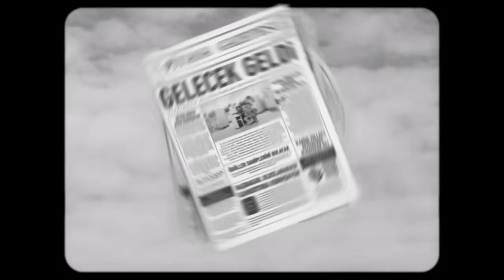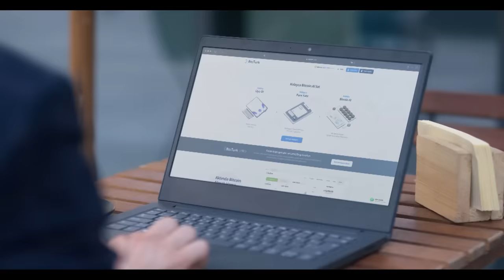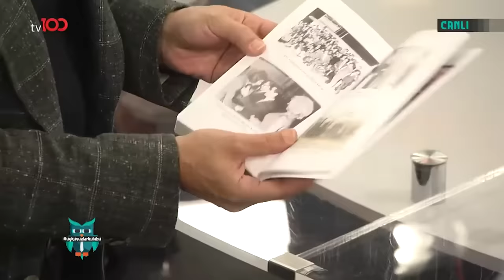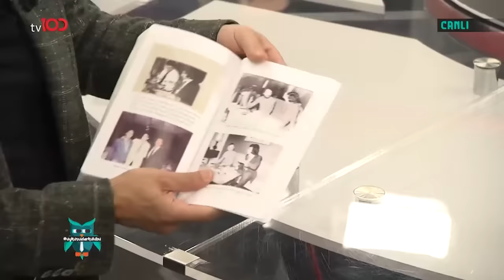Okan Bayülgen ile Uykusuzlar Kulübü | 7 Temmuz 2023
Ahmet San, Burak Kut, Sedef İybar ve Gökhan Ünver, Okan Bayülgen ile Uykusuzlar Kulübüne katıldı